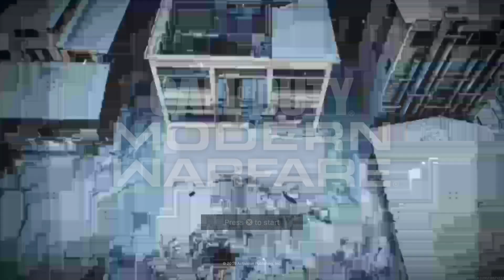Call of Duty®: Modern Warfare®_20191215104414